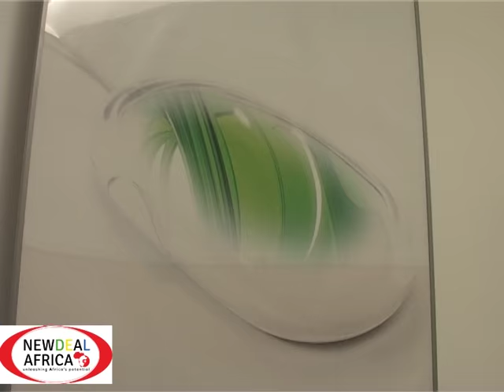NEWDEAL AFRICA-DR OTHMAN MAGANGA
Dr. Othman Maganga
Coventry University, Coventry
Control Systems Engineering, Electronic Engineering, Electrical Engineering

PhD in Mathematics and Control, MSc Systems & Control, BSc Electrical/ Electronic